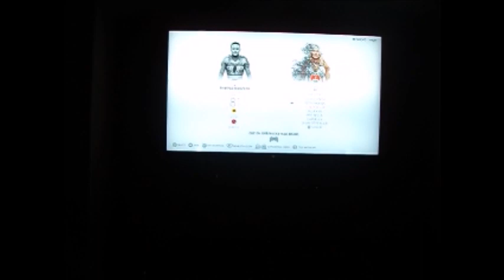I Stand and Fight WWE 2K19 [Women's History Month Special 2023] #8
Continuing to roll!